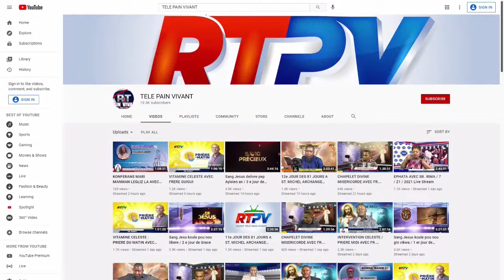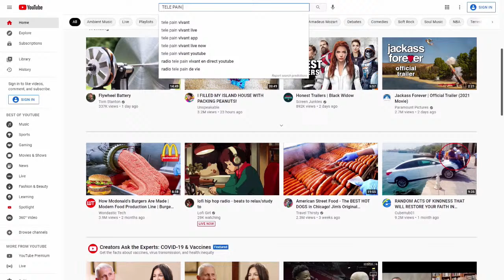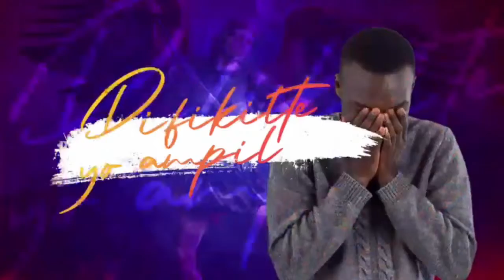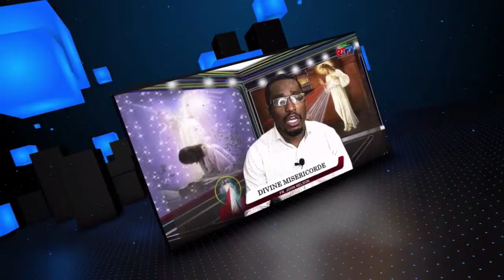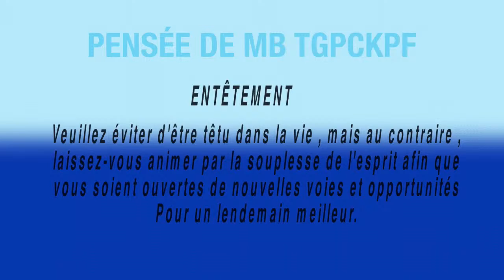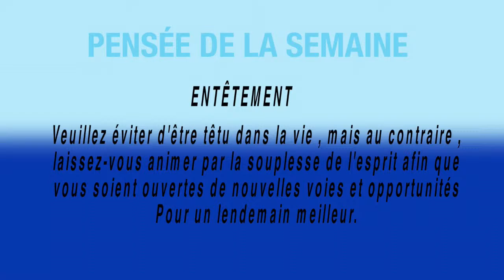CHAPELET DIVINE MISERICORDE AVEC FR. JOHN / 5 / 3 / 2022 Live Stream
" BIENVENUE SUR LA RADIO TELE PAIN VIVANT "

ABORNNEZ -  AIMEZ  -  COMMENTEZ -  PARTAGEZ

STORE : rtpv.store

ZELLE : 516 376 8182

VERIZON      ET AUTRES                                                            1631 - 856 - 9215

NEW ALBUM FR. GUIGUI
ALBUM SEN MICHEL AKANJ
Buy TELE PAIN VIVANT merchandise